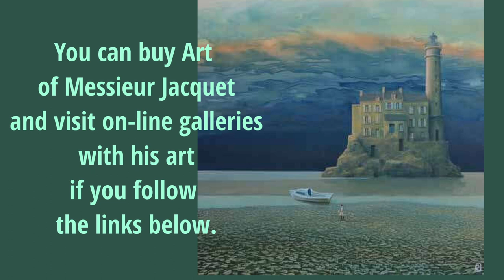Tranquil Art of Philippe Charles Jacquet, France.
Oil paintings by French Artist Philippe Charles Jacquet.